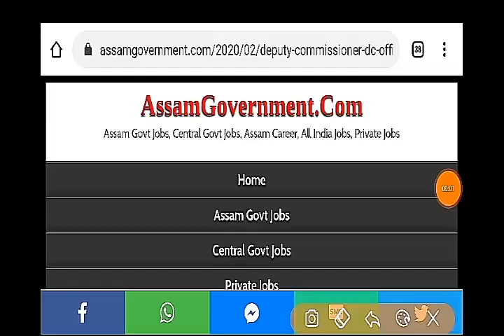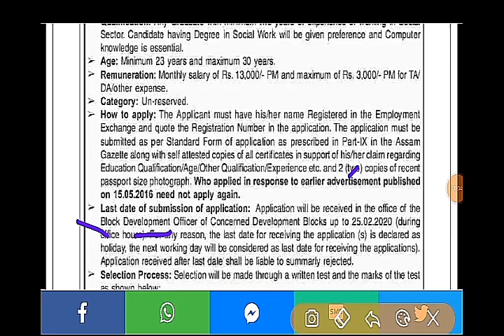Assam Government DC Office Recruitment 2020 | Deputy Commissioner Office Morigaon 5 Block Lvl Facilt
dc office morigaon recruitment 2020 for 5 posts,